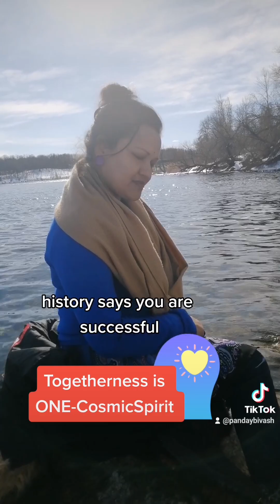Togetherness is Infinite CosmicSpirit